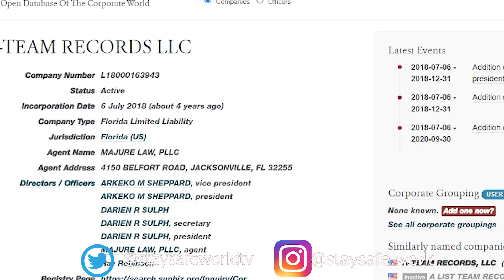Spinabenz WENT BROKE?? Cant AFFORD A LAWYER ANYMORE...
Reaction to Spinabenz ongoing case and not able to afford a lawyer.